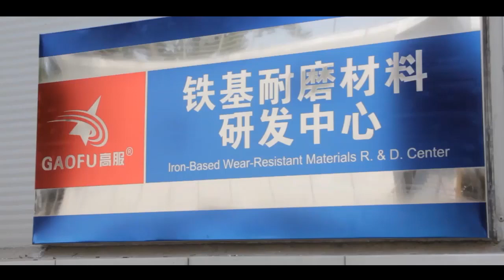Vibrating Screen|Screw conveyor|Food powder supply system|Xinxiang Gaofu Machinery Co., Ltd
Xinxiang Gaofu Machinery Co., Ltd was founded in 1982.

The company’s main business is development and sales of vibration machine, screening equipment, coal crusher and filtration equipment, from the production of rotary vibration sieve, Linear vibration sieve, airflow sieve develop to smart green screen, probability screen (introduced from Germany), teeth roller crusher, automatic slag discharge filtering machine, vibration conveyor, dust collector and so on several big series, hundreds of varieties.

Products are widely used in food, pharmaceutical, chemical, metallurgy, building materials, mining, thermal power, environmental protection and other fields, market share has leading position in the industry.

The company covers an area of 60000 square meters, and a building area of 32,000 square meters, registered capital of Chinese Yuan 25 million and more than 300 employees. Gaofu shares are listed on the New OTC on March 25, 2016 (stock code: 836946).

In 2017, the company brand “GAOFU ®” is identified as “China well-known trademark” by the Trademark Office of The State Administration For Industry and Commerce. Gaofu company also owns three “Henan Province Famous Trademark”, is a provincial “High Technology Expertise”, “Henan Technical Small and Medium Enterprises”, “Enterprise of Observing Contract and Value Credit”. The company has science and technology achievement award issued by the Ministry of Industry and Information Technology of The Republic of China, and hundreds of various patents.